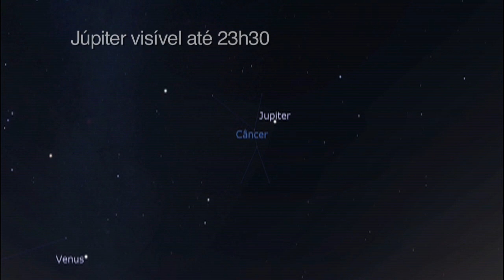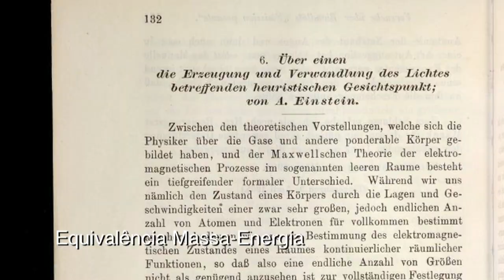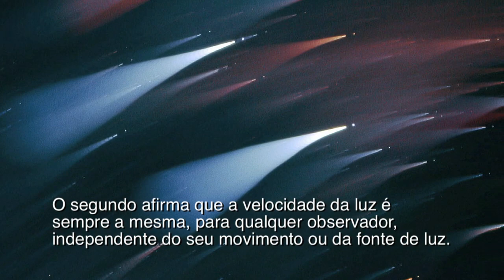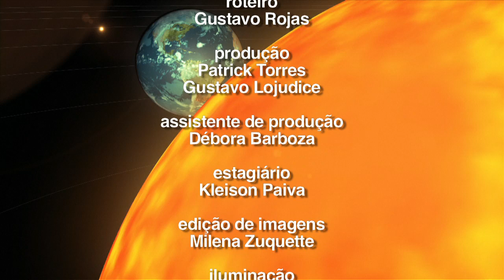Céu da Semana Ep. #234 - Albert Einstein e a Teoria da Relatividade Restrita - 4 a 10/5/2015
Tema do Programa: Albert Einstein e a Teoria da Relatividade Restrita